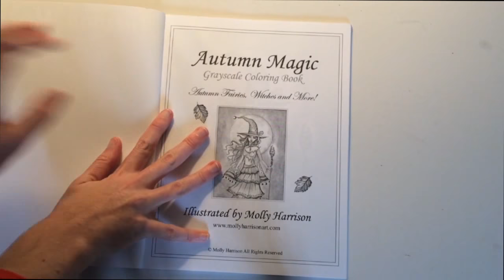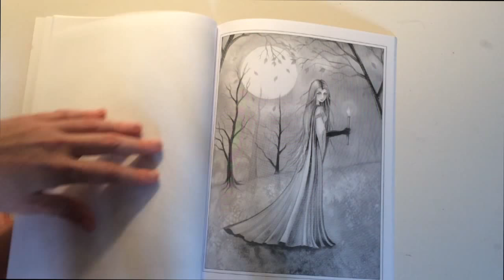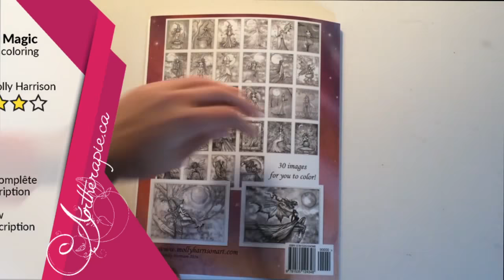Survol du livre de coloriage Autumn Magic de Molly Harrison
Merci de nous avoir accompagnés dans le survol de ce livre de coloriage grayscale "Autumn Magic", par Molly Harrison.